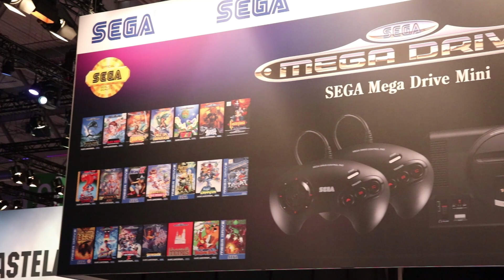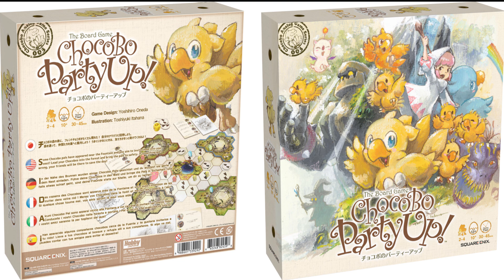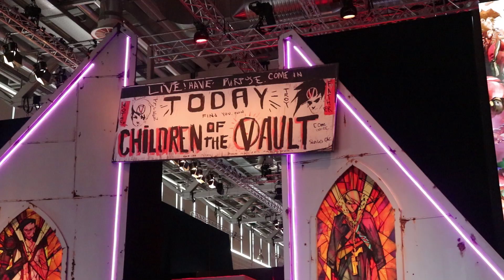14 Games from Gamescom 2019 that are worth your time and money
I know, extremely late... next year I will be on time, I promise